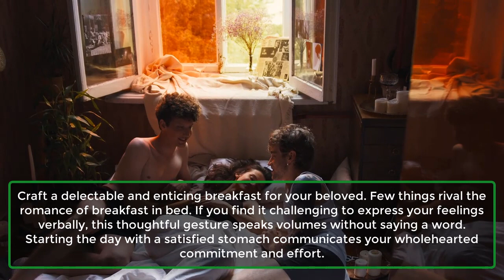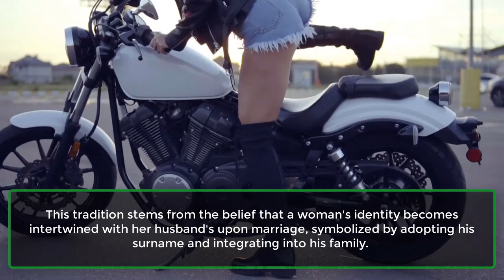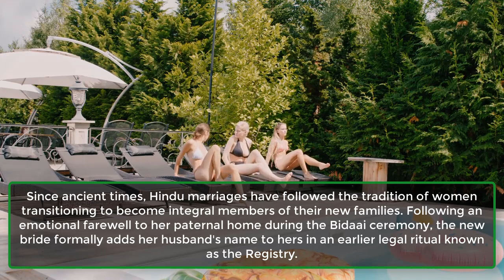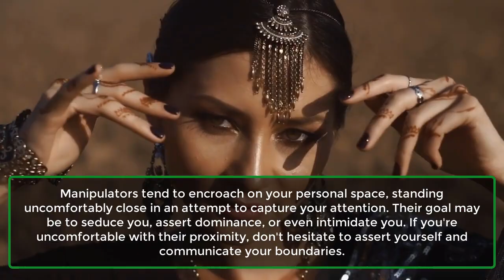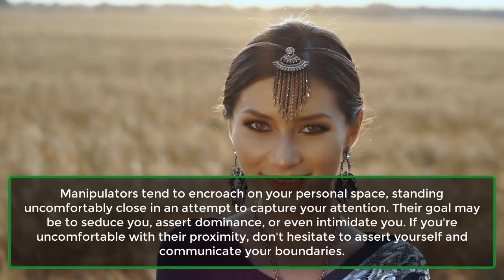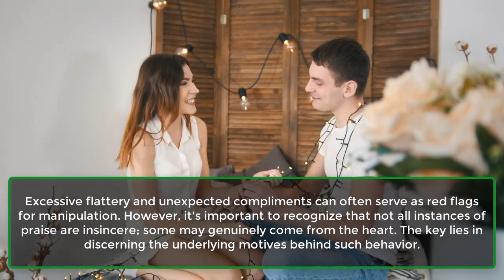Romantic Ways To Wake Your Partner Up In The Morning | Human Behaviour Psychology | Awesome Facts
Starting your day with your sweetheart by your side fills you with pure joy. Love seems to bloom even more in the morning, amplifying the connection between you and your partner.
Rather than sticking to the routine, infuse your mornings with romance and sensuality. Here are some delightful ways to make waking up beside your loved one an extra special experience.
1. Tell Them How Special They Are.
2. Cute Kisses.
3. Food Preparations.
4. Shower Time.
5. Calls And Texts.